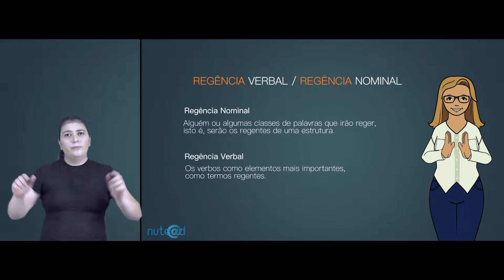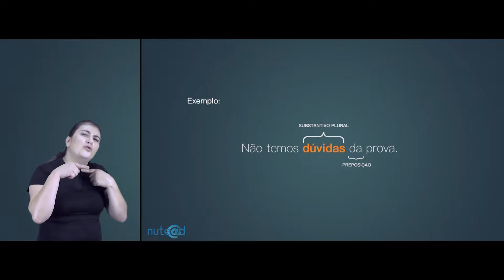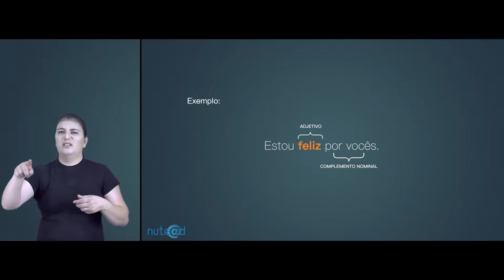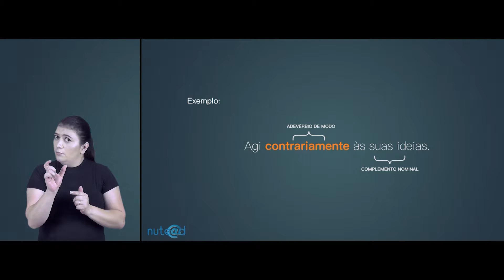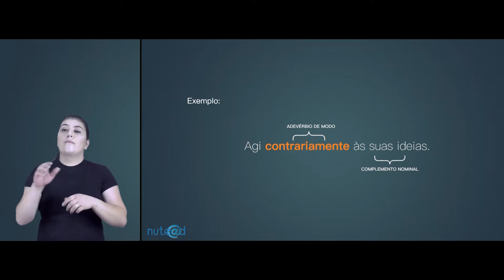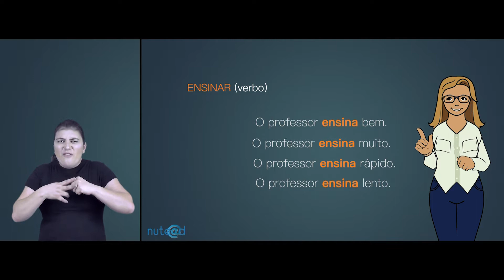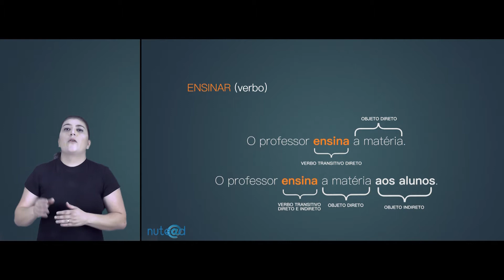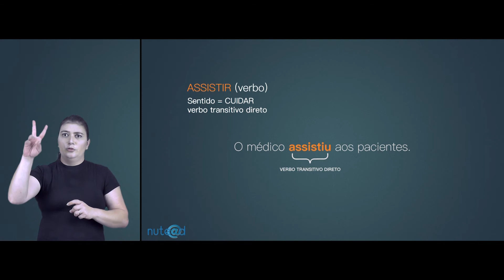Videoaula 09 / Regências / Libras